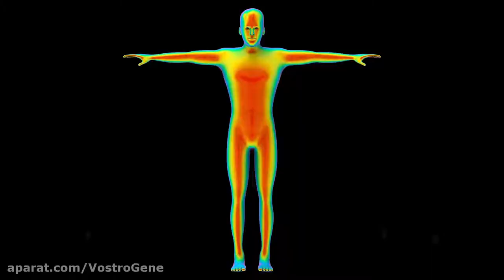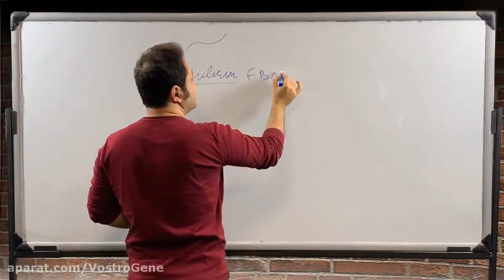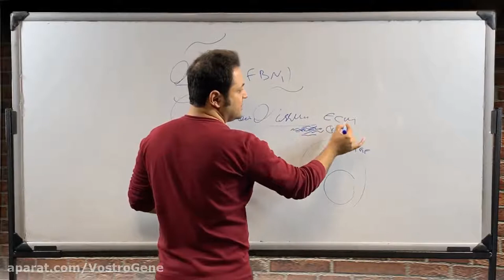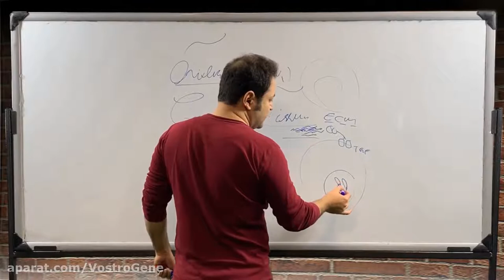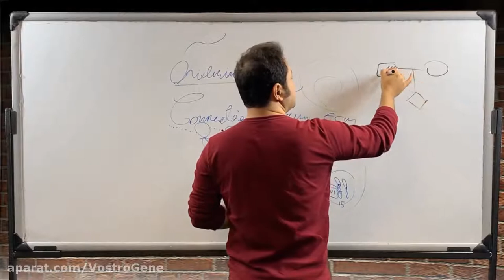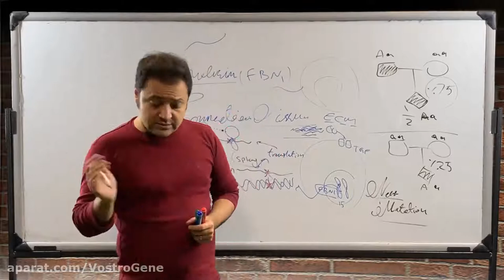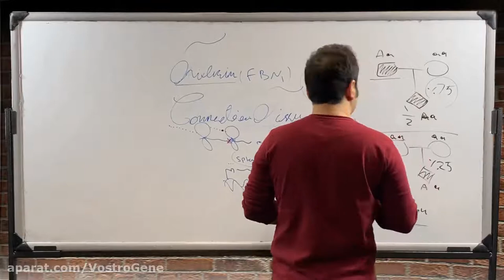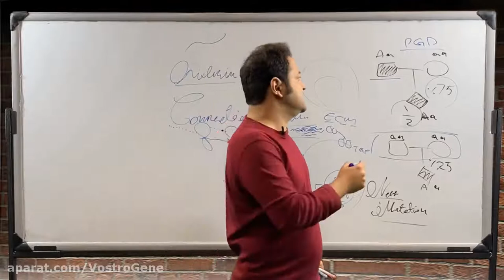Genetics of Celebrities - Episode 1 - Marfan Syndrome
In first Episode we talk about Marfan Syndrome that Michael Phelps suffer from it and of course He win a lot of gold medal in Olympus with this trait.

TV Host : Ali Elhami
Geneticist : Arian Akbari